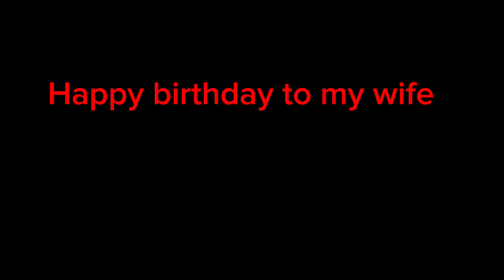Happy birthday to my beautiful wife || surprise birthday ❤️￼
Hi everyone

Happy birthday to my beautiful wife
￼￼ many many happy returns of the day

Family love you a lot ❤️